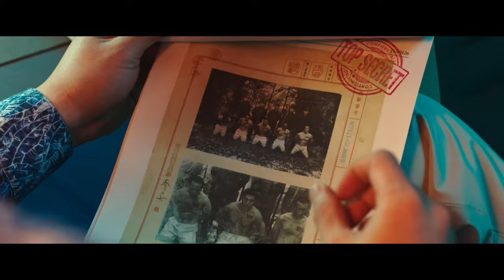PROJECT WOLF HUNTING Trailer (2023)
While under heavily armed guard, the dangerous convicts aboard a cargo ship unite in a coordinated escape attempt that soon escalates into a bloody, all-out riot. But as the fugitives continue their brutal campaign of terror, they soon discover that not even the most vicious among them is safe from the horror they unknowingly unleashed from the darkness below deck.

PROJECT WOLF HUNTING: Coming to Digital, Blu-ray & DVD February 14, 2023.